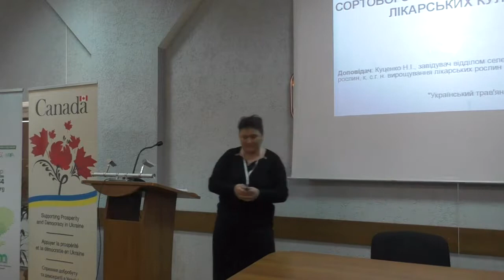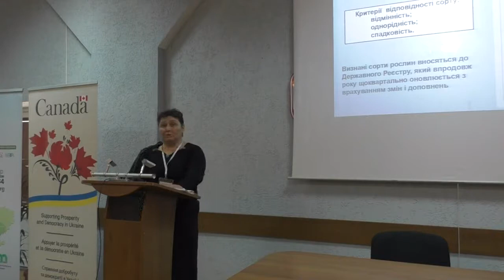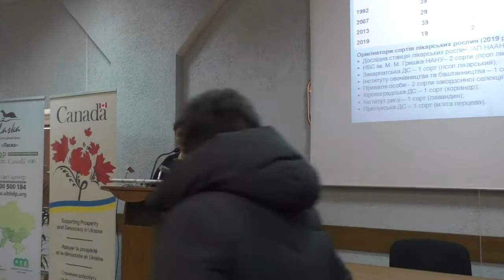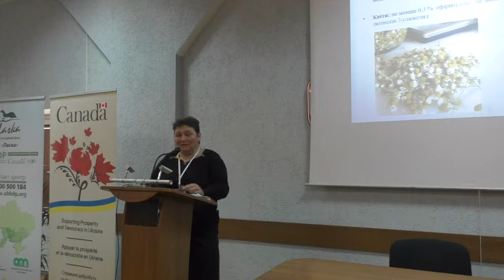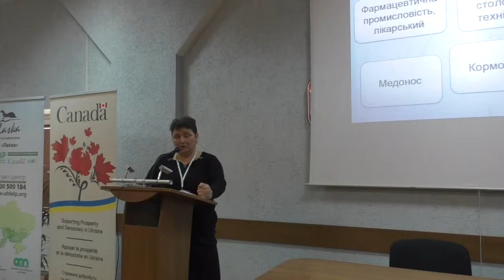Державна Фармакопея. Методики контролю якості ефіро олійних та лікарських трав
Конференція "Український трав'яний бізнес 2020"

Спікер - Наталія Куценко, К. с.г.н.. заступник директора Дослідної станції лікарняних культур Інституту агроекології та природокористування НААН України. с. Березоточа, Полтавська обл.